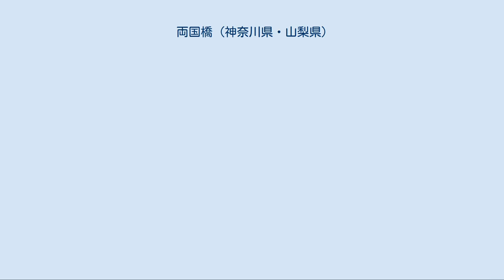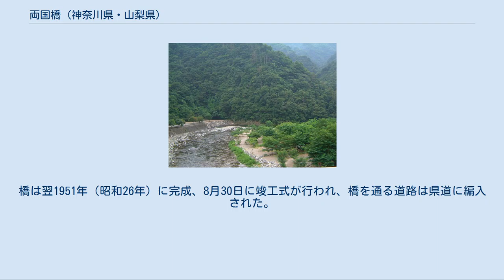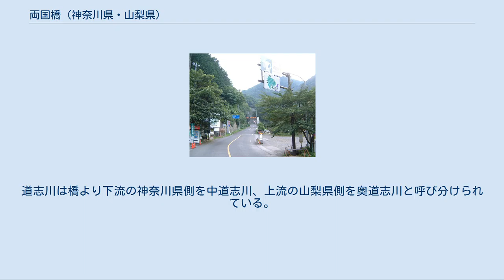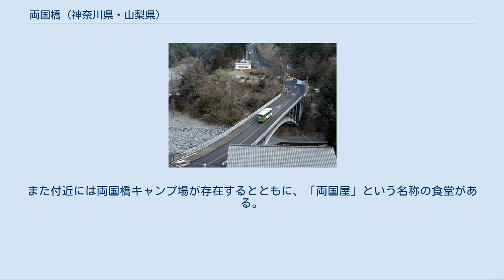両国橋 (神奈川県・山梨県)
両国橋（りょうごくばし）は、相模川水系の道志川に架かる国道413号の橋である。
 相模国・甲斐国の国境だったため、両国橋の名がついた。
現在は神奈川県と山梨県の県境で、神奈川県側は相模原市緑区青根（音久和）、山梨県側は南都留郡道志村月夜野である。
 この場所では両岸の集落の共同で橋が作られてきたものの、頻繁に流出し、牛馬は浅瀬を渡って行き来していた。
1915年（大正4年）4月、両岸が共同で釣橋を建設することになり、工費2235円16銭を投じて工事が行われた。
橋は1916年（大正5年）12月に完成、1917年（大正6年）1月15日に開通式が行われた。
橋は木製の補剛トラス構造を持ち、橋長は42メートル、幅員は3メートルであった。
両国橋キャンプ場の敷地内には、1916年の竣工を記念する記念碑が残っている。
 1950年（昭和25年）には鉄橋として架け替えられることになり、7月12日に起工式が行われた。
橋は翌1951年（昭和26年）に完成、8月30日に竣工式が行われ、橋を通る道路は県道に編入された。
この橋は、道志村としては初めての永久橋であった。
橋は当時流行したスパンドレルブレースドリブアーチ橋で、橋長は64.9メートル、幅員は4.5メートルである。
橋の開通により、相模原方面からのバスとの連絡が実現した。
 しかしこの橋も老朽化し、歩道もない点が問題となり、1980年（昭和55年）度から4年の工期で、それまでの橋の約20m下流側に橋を新設することになった。
新しい橋は鋼製、上路式の2ヒンジソリッドリブアーチ橋の1等橋（TL-20）で、橋長は70.5メートル、総幅員は9.5メートル、有効幅員は8.5メートル（車道6.25メートル、歩道2.25メートル）、支間長は66.5メートルで支間割は1.6メートル、66.5メートル、1.6メートルである。
アーチリブの高さは10.3メートルである。
橋の山梨県側はやや右（川下側）にカーブした床版を有している。
路面は1.5％の横断勾配が付けられている。
歩道は川下側のみに設けられている。
施工は住友重機械工業が担当し、架設工法としてケーブルエレクション斜吊り工法が用いられた。
新しい橋は1984年（昭和59年）4月1日から供用が開始された。
工事期間中の1982年4月には橋を含む区間が国道413号として指定施行され、橋はその一部となった。
 橋のある場所は1991年（平成3年）度より神奈川県が水質測定を行う地点に加えられており、水質汚染が少ない地点としてしばしば上位に挙げられている。
附近は釣りの名所として知られる。
 また橋は県境上にあるほか、さまざまな境界が橋を基準として設定されている。
道志川は橋より下流の神奈川県側を中道志川、上流の山梨県側を奥道志川と呼び分けられている。
釣り場の目印ともなっており、橋の上流側では地元漁協による渓魚の放流が行われている。
 橋の左岸（山梨県）側すぐの位置に月夜野バス停留所があり、ここを境に運行事業者が変わるため神奈川県方面（神奈川中央交通西 三56 三ヶ木行）と山梨県方面（富士急山梨バス 都留市方面行）はここで乗り継ぎとなる。
しかしながら双方の系統共に減便されており、乗り継ぎはほぼ不可能になっている。
また付近には両国橋キャンプ場が存在するとともに、「両国屋」という名称の食堂がある。